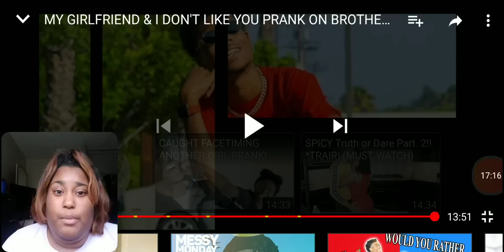We dont like you prank on brother Reaction